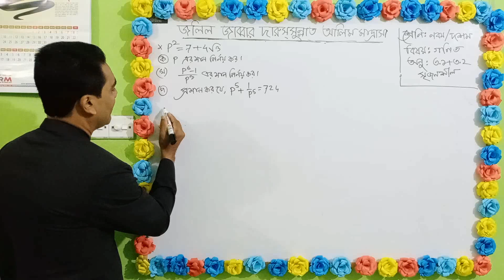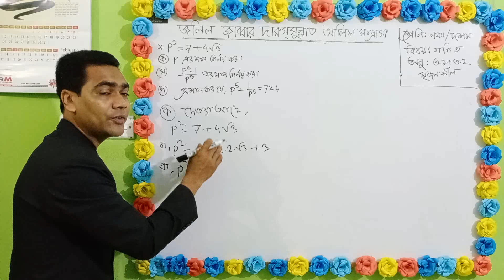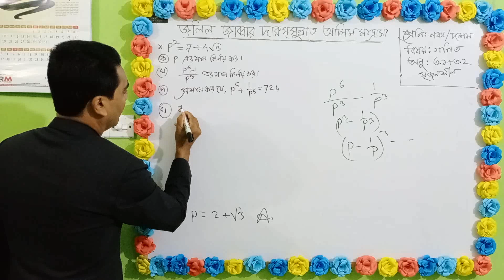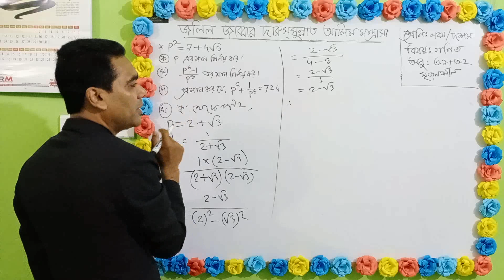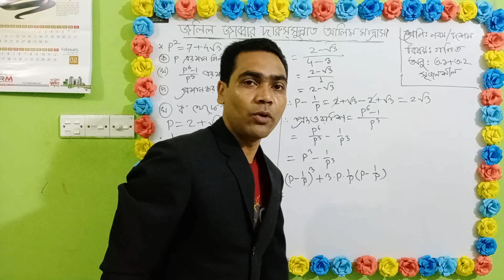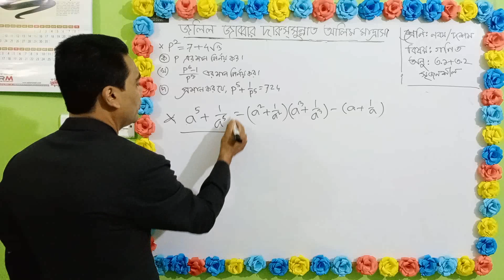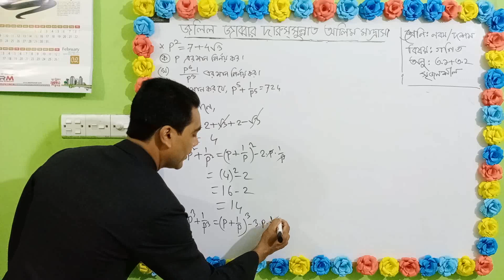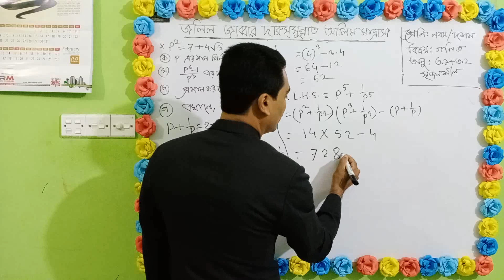নবম ও দশম গণিত অনু :৩.১+৩.২(সৃজনশীল)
ক্লাস. (১৫৪)
শ্রেণি : নবম ও দশম
বিষয় : গণিত
অনু : ৩.১+৩.২ (সৃজনশীল)
মো: রুহুল আমিন
সহ: শিক্ষক ( গণিত)
জলিল জাব্বার দারুসসুন্নাত আলিম মাদ্রাসা
রামপাল,  মুন্সীগঞ্জ।